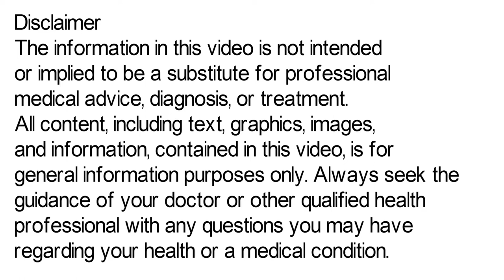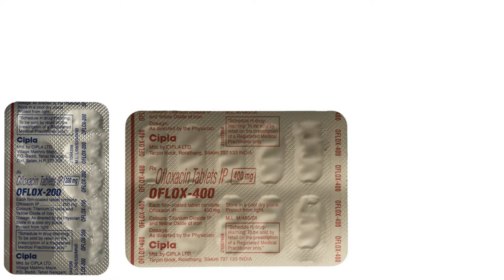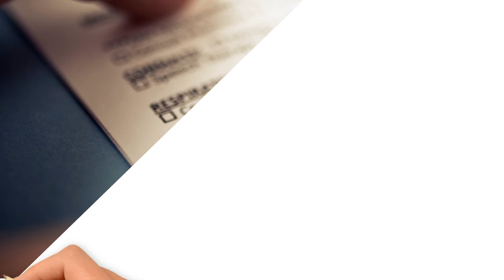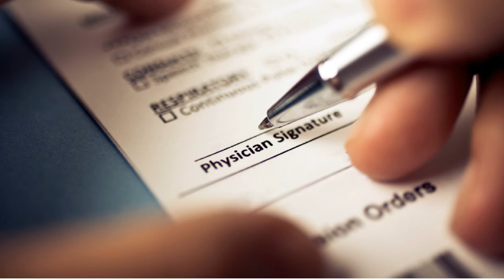Oflox Tablet Uses, Side Effects, Oflox 400 Tablet, Oflox 200 mg Tablet | ओफ्लोक्स टैबलेट की जानकारी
Oflox tablet is used to treat a variety of bacterial infections. Oflox tablet belongs to a class of drugs called quinolone antibiotics. Oflox tablet works by stopping the growth of bacteria.Oflox tablet treats only bacterial infections. Oflox tablet may also be used to treat bronchitis and urinary tract infections but should not be used for bronchitis and some types of urinary tract infections if other treatments are available.

oflox tablet
oflox tablet 200 mg
oflox tablet ip 200 mg in hindi
oflox tablet kis kaam aati hai
ofloxacin tablet 400 mg
ofloxacin tablet 400 mg uses
ofloxacin tablet ip 400 mg
ofloxacin tablet ip 400
oflox tablet side effects